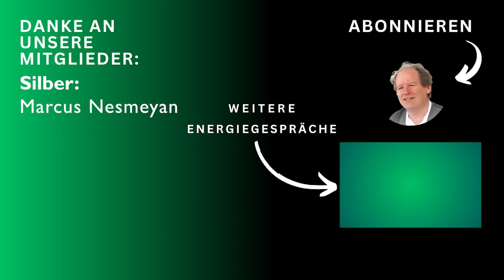Prof. Dr. André Thess: Wirkungsgrad, Bürokratie, Thermodynamik | Eduard Heindl Energiegespräch #075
Prof. Dr. André Thess:  *1964 in Sankt Petersburg, TU Dresden Physik, Frankreich (Ecole Normale Superieure de Lyon, Institut de Mécanique de Grenoble)  USA (Princeton University), Gastprofessor an der Stanford University, USA, an der japanischen Nagoya University sowie an der Northeastern University Shenyang in China.
Buch der Energiegipfel

0:00 Intro
1:33 Carnot Batterie
5:00 Carnot Wirkungsgrad
16:08 Rohstoffe
20:42 Wirkungsgrad Wärmepumpe
23:48 Wirkungsgrad Preis (Intro)
31:40 Wasserstoff
35:31 Politik
43:33 Klimaanlagen
52:42 Transformation in Namibia
58:00 Staatseingriff
1:02:58 Der Energiegipfel
1:06:50 Abschaffung der Subventionen
1:11:05 Ludwig Erhard
1:16:36 China und Indien

Das Gespräch wurde am 13. November 2024 in Stuttgart aufgezeichnet.

Meine Videos zeigen die verschiedenen Ansichten zum weiten Feld der Energieerzeugung, Versorgung und des Verbrauchs. Damit die Informationen hochwertig sind, spreche ich mit echten Experten, die durch wissenschaftliche Leistung und langjährige Erfahrung mit dem Thema vertraut sind. Da ich selbst promovierter Physiker bin, als Professor an der Hochschule arbeite und seit über 20 Jahren in Energiethemen arbeite, traue ich mir kluge Fragen zu.
Ich wünsche mir, dass meine Zuschauer dadurch echte Bildung zu dem Thema Energie bekommen und nicht nur Schlagzeilen, die für ein so komplexes Thema nicht weiterhelfen.